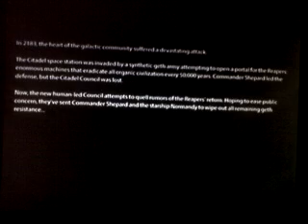Mass Effect 2 Shepheard's Outer space Journey - part 1 - The death of me